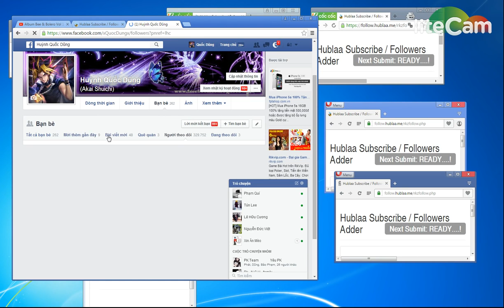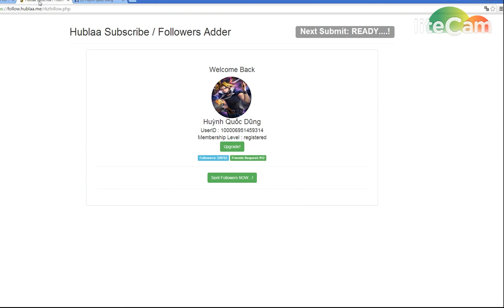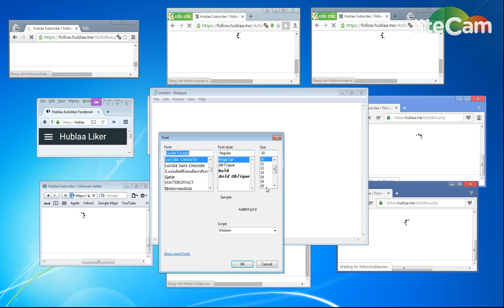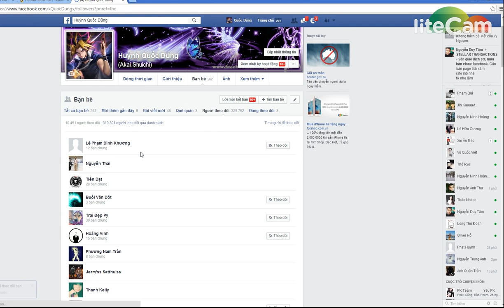Hướng dẫn hack sub facebook 2016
hướng dẫn chi tiết cách hack người theo dõi năm 2016
Cách hack chi tiết:
Đầu tiên: Download Auto Click ( Google Search )
– Buớc 2: Tải Trình duyệt Opera, Mozilla Firefox, Cốc Cốc, Chorme ( nói chung càng nhiều trình duyệt càng tốt )
– Buớc 3: Truy cập " " và đăng nhập ( Lưu ý đừng ấn Send Follow ) +Cách đăng nhập: Bạn dán Token IOS của bạn vào ( token lấy từ website đó) và nhập captcha
– Buớc 4: Mở tất cả các trình duyệt mà bạn đã tải ở trên (  Opera, Mozilla Firefox, Cốc Cốc, Chorme) và trở lại buớc 3
 — Buớc 5: Thu nhỏ các trình duyệt lại ( chỉ thấy ô send Follow ) sau đó Sử dụng Auto Click, chọn vùng "Send Follow" và cài đặt như trong Clip
– Buớc 6: Nhấn F4 chọn vùng " Send Follower" và nhấn F3 để click tất cả . sau 5p và tận huởng  Vâng đây là TUT buff x10 x16 x20 ( nhân vân vân ) tùy vào số tab mà bạn mở
Sưu tầm của HQD